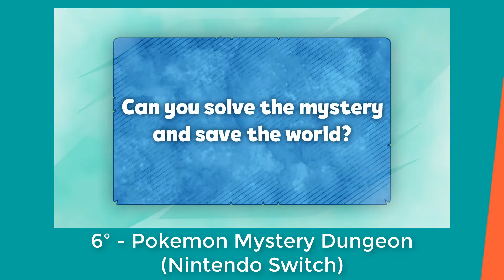Top 10 Spinoffs Pokemon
Quer aprender a criar Jogos do zero? Da maneira mais fácil que existe?:

PokeDraws_XYZ1000